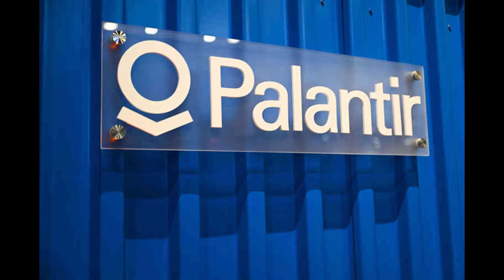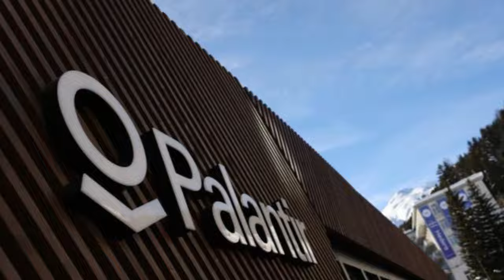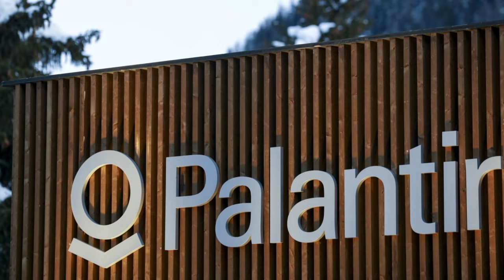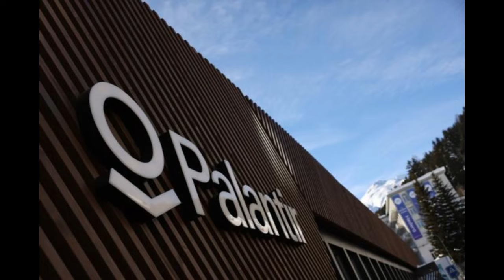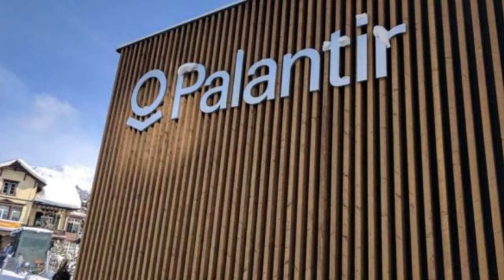PALANTIR WILL HIT $2500 BY THIS YEAR!? IF YOU OWN MORE THAN $10,000 WORTH OF PALANTIR STOCK, WATCH!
PALANTIR WILL HIT $2500 BY THIS YEAR!? ALEX KARP VISION. IF YOU OWN MORE THAN $10,000 WORTH OF PALANTIR STOCK, WATCH THIS NOW!

❗FINAL WARNING❗TIME OF TROUBLE AS YOU HAVE NEVER SEEN... ❗❗THIS IS NOT TO JUST SCARE YOU BUT THE TRUTH.
PLEASE PREPARE❗GET THIS COPY NOW AND YOU WILL NEVER REGRET:

THE GREAT CONTROVERSY

YOU MAY ALSO LIKE TO BROADEN YOUR UNDERSTANDING OF PALANTIR. GET THESE COPIES:

ALEX KARP BIOGRAPHY: The Mind Behind Palantir;

Biography of Alex Karp: The Visionary Leader Behind Palantir Kindle Edition

The Biography of Alex Karp: Shaping the Future of Data Analytics

YOU MAY WANT TO LIVE A HEALTHIER HAPPIER LIFE. GET THIS COPY NOW:

The Ministry of Healing

YOU MAY WANT TO KNOW JESUS CHRIST IN- DEPTH AND GOD'S LOVE FOR YOU. DON'T LET THE DEVIL DETER YOU! GET THIS AMAZING COPY:

Steps to Christ

Blessings.